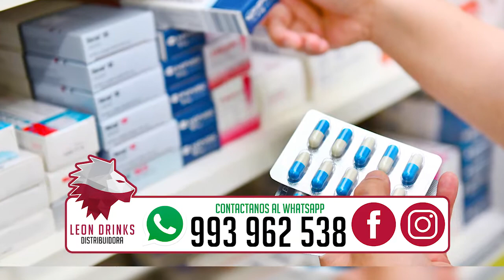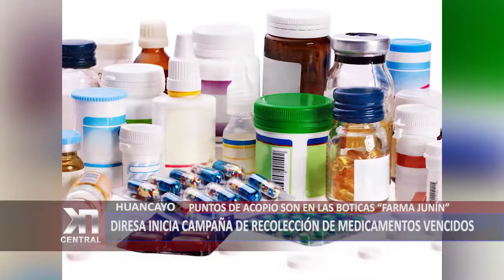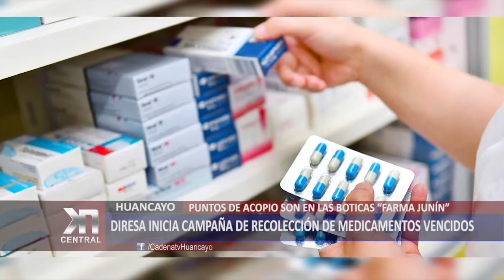REGIONAL: Diresa inicia campaña de recolección de medicamentos vencidos | KDNA NOTICIAS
La Dirección Regional de Salud Junín a través de la Dirección Ejecutiva de Medicamentos, Insumos y Drogas, realiza la campaña de recojo de medicamentos vencidos y no utilizables, con la finalidad de que estos productos no lleguen a manos del comercio ilegal y poner en riesgo la salud de la población. A la vez también se recogerá medicamentos deteriorados, parcialmente utilizados o que ya no se utilicen y envases.